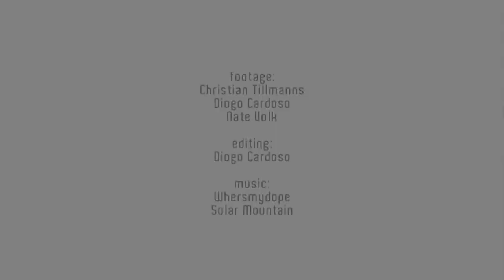Kitesurf - Cabrinha Kitesurf Pro Maui 2013 Wrap Up Clip - special thanks to all sponsors and volunte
With the advice and demonstrations Wave Masters Champion Kiteboard, Hervé Bourre, you will learn by following this teaching method to choose, adapt your equipment and kiteboard ...